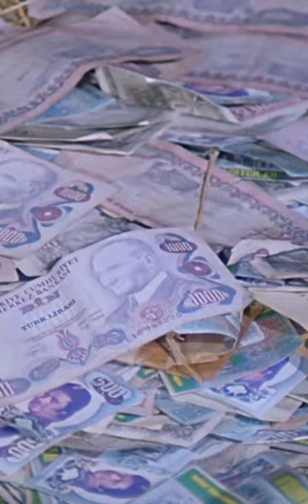Baryam Zengin Oldu!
Gırgıriye'de Büyük Seçim